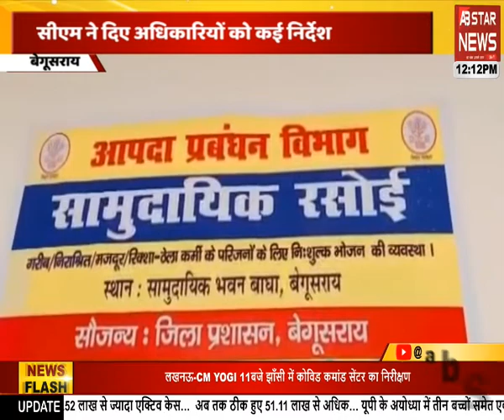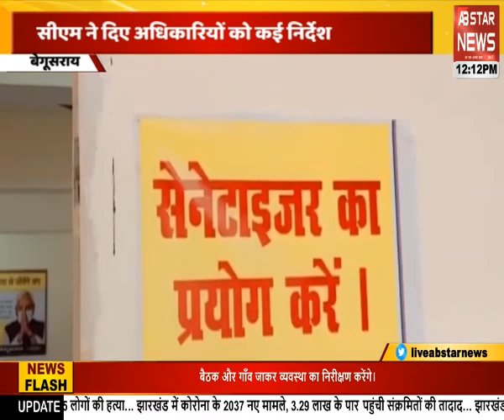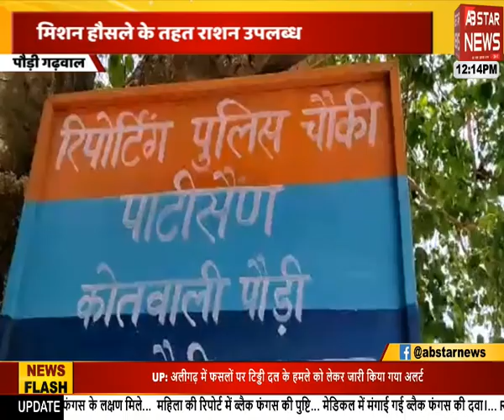चोरी छिपे कारोबार पर पुलिस का शिकंजा | AB STAR NEWS